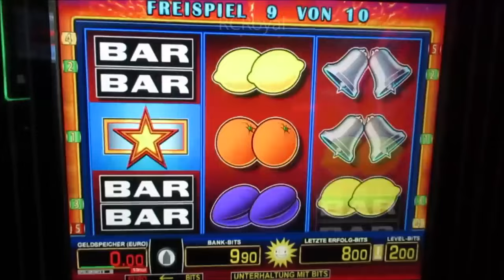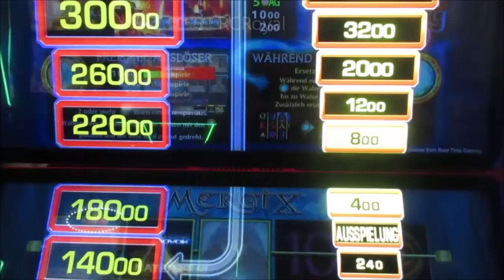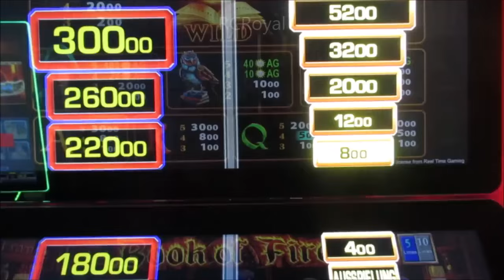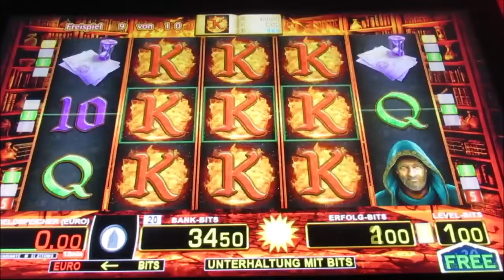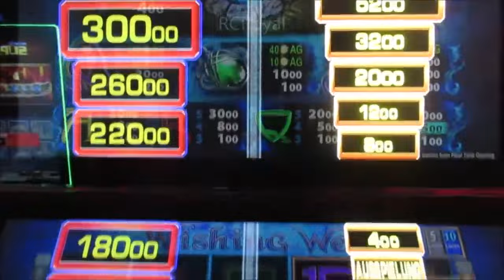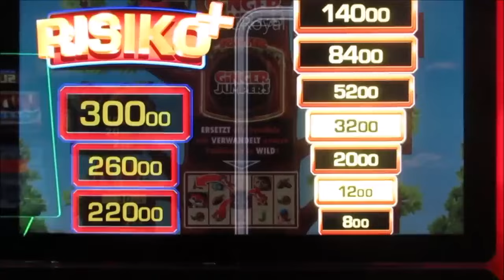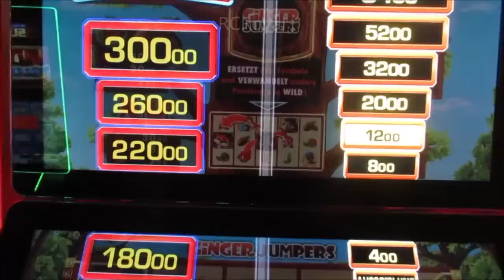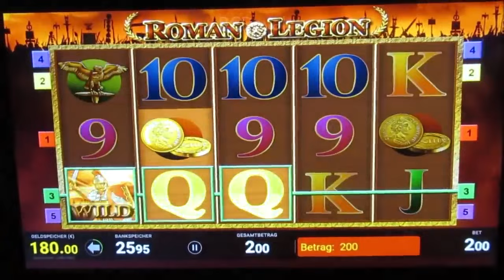Schauen was so ABGEHT in der Spielhalle! Gemütliche Zockerrunde! Schau was es gegeben hat!